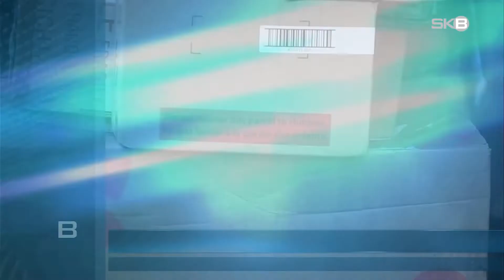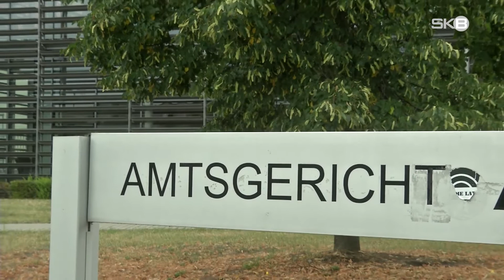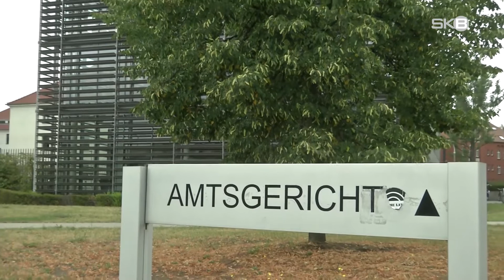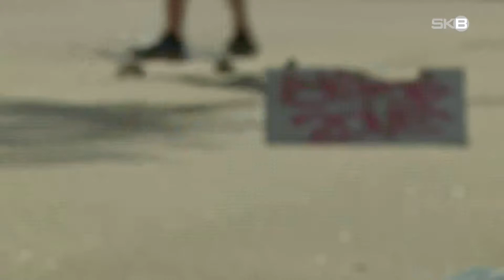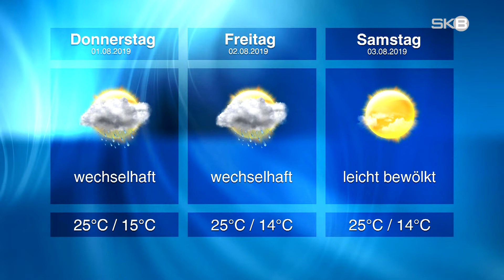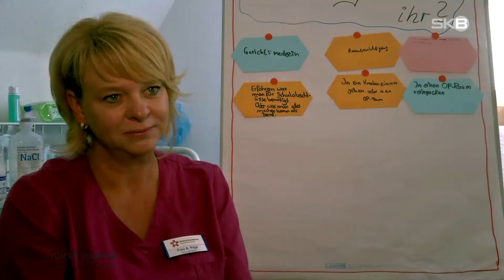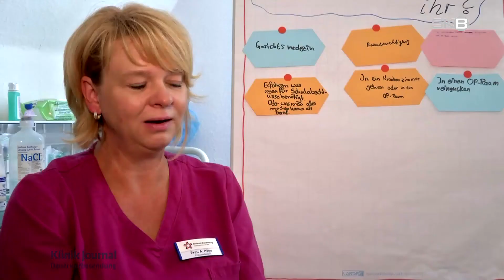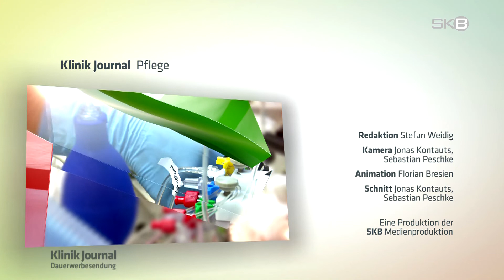Mittwoch, 31.07.2019 | SKB-Nachrichten aus Brandenburg